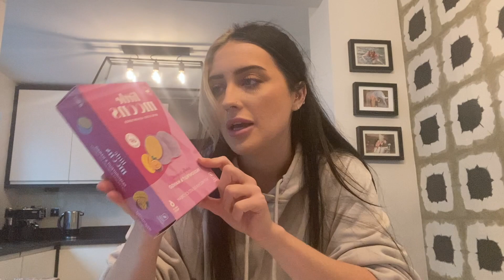MAKING MY OWN LITTLE MOONS MOCHI || CHARLIE SMARK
I’m going to try this again!

Business Tik tok - Dollysdesserts
Person tik tok - charliegracesmark